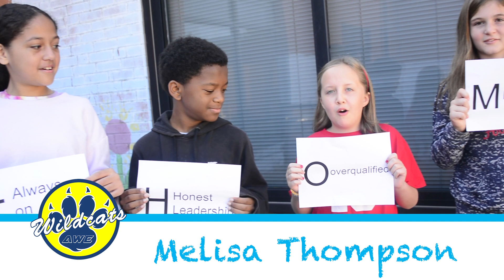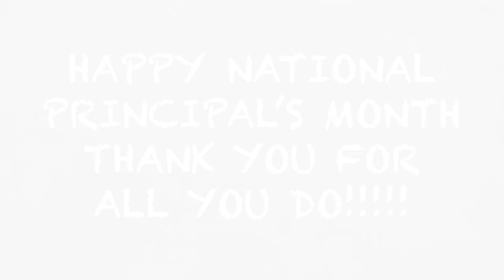Principal Appreciation Month SHORT